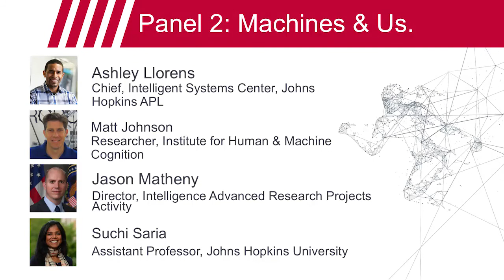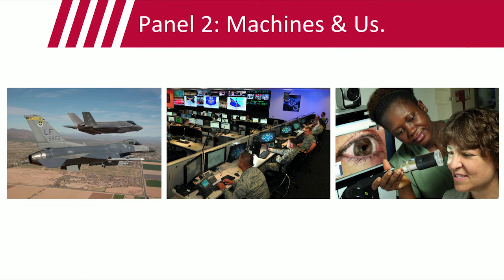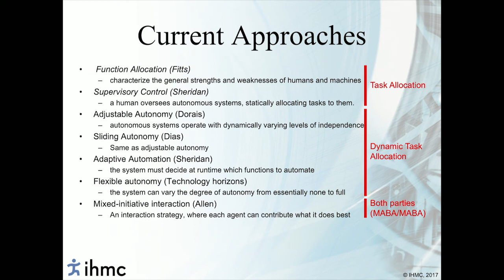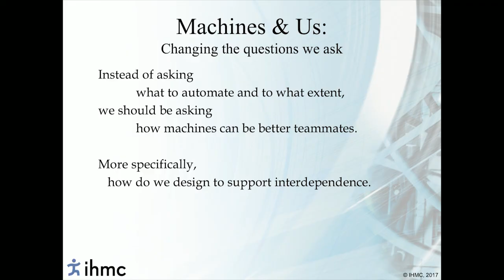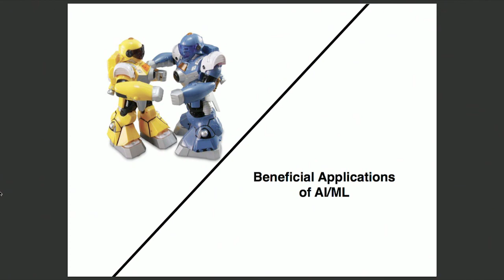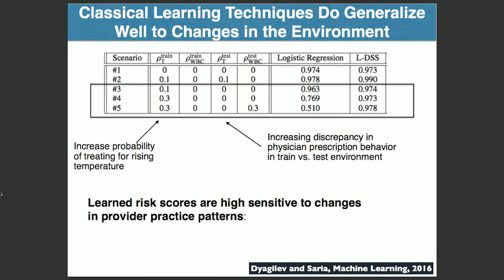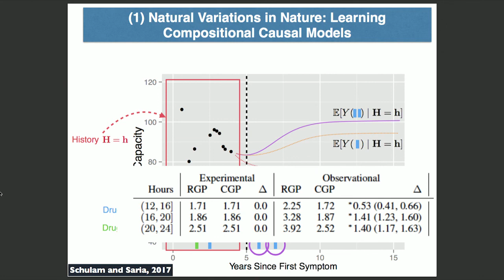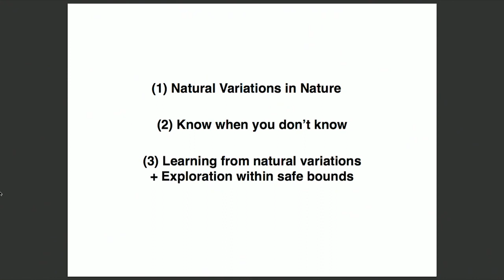APL ISC Forum 2017 | Panel 2: Jason Matheny, Matt Johnson, Suchi Saria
Panel 2: Machines & Us

Which decisions and tasks should we delegate to machines and which are better left to people? What degree of autonomy will today’s technology support? For applications where machine intelligence is su ciently advanced, what will it take to gain trust in machines as semi-autonomous teammates? How do we create partnerships between humans and machines where each do what they do best?

We explored the state of human-machine collaboration and examine the implications of recent advancements in machine learning and robotics on the role of machines in critical defense and civilian applications.

Moderator:
Ashley Llorens, Chief, Intelligent Systems Center, Johns Hopkins APL

Panelists:
Jason Matheny, Director, Intelligence Advanced Research Projects Activity
Matt Johnson, Researcher, Institute for Human & Machine Cognition
Suchi Saria, Assistant Professor, Johns Hopkins University

From the May 25, 2017 Johns Hopkins APL "The Future of Humans & Machines: Partnership, Fusion, or Fear?" event at the Lab's Intelligent Systems Center.